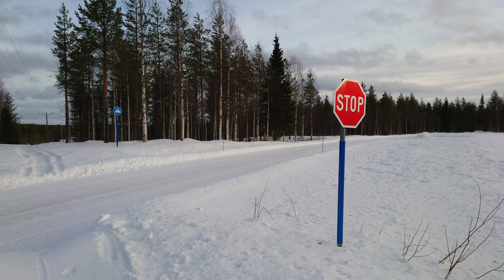Walking VittikonLenkki (20 km or 12.5 miles)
Wintery walk in Finnish Lapland.